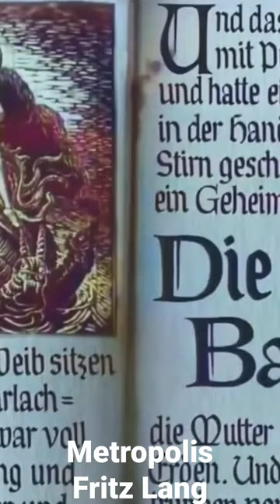Edição de trecho de Metropolis do Fritz Lang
Trecho editado do filme Metropolis, do famoso cineasta alemão Fritz Lang